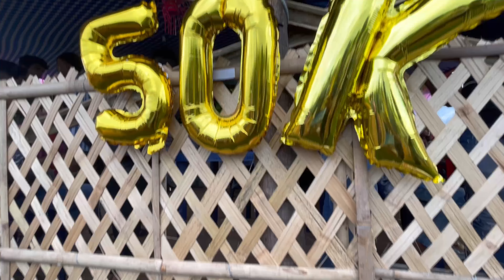বারাসাত বর্তীর বিল | sandip dar 50k celebration | কান্না করে দিলো শেষ এ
সবাই একটু কমেন্ট করে বলবা কেমন লাগলো

এরকম ভিডিও আরো চাইলে আরো করব

তোমাদের ভালোবাসা নিয়ে এগিয়ে যেতে চাই

তোমরা ভালোবাসা দেখাও তাহলে ভিডিও করার

জন্য আগ্রহ পাই

সবাই একটু সাপোর্ট করো আরো ভালো ভিডিও দেওয়ার চেষ্টা করবো

সবাই পাশে থেকো 💓

Love you Travellar Avi family

thanks☺️

বারাসাত বর্তীর বিল | sandip dar 50k celebration | কান্না করে দিলো শেষ এ @Sandip Diarys

তোমাদের একটা কথা বলি তোমরা
যে রকম video চাও সে রকম সে রকম video দেওয়ার চেষ্টা করবো তোমরা coments এ বলো কি রকম vlog চাও সবাই বলো আমি চেষ্টা করবো সে রকম vlog দেওয়ার

Travellar family .